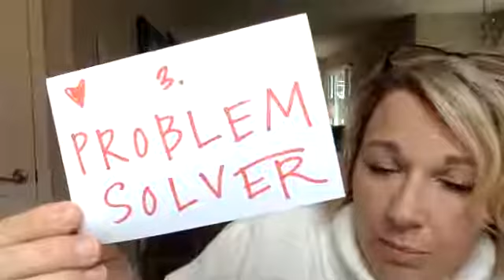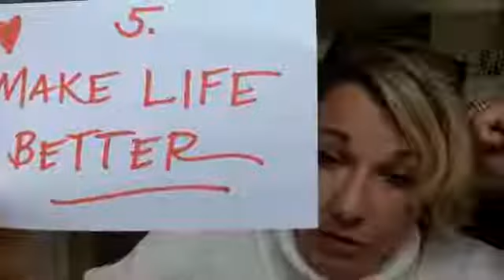5 Reasons I LOVE Your Creative Brain!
Facebook Live - September 3, 2019

Ang Stocke, former flower shop owner, designer + teacher turned Business Coach dives deep into how awesome and powerful your creative brain is.